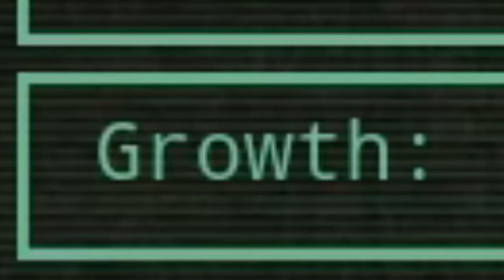The Life Of A Allosaurus | The Isle Legacy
Went back to The Isle Legacy and found myself in constant terror!

Timestamps:

0:00 Intro
0:11 Dilo Caught Lacking
0:53 I Forgot I Was In Legacy!
2:28 Thank You Friend
2:50 Albino Allosaurus
3:05 Giga Get's It Rough
4:30 Squad Goals
4:45 The Great Panic
7:03 T Rex Has Come To Say Hello

I'm simply a small man with big dreams, hoping to make you laugh and enjoy your time spent on my channel! Have a great day, Ciao!

My PC specs (if interested):
32.0 GB RAM
1TB SSD
2TB D
2TB E